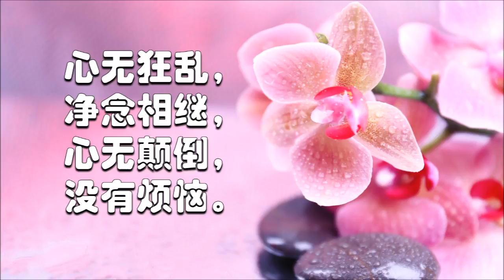(繁體字幕) 2018.3.11 印尼雅加達大法會 台長看圖騰【女士遭遇桃花劫，將被男方拿走錢財，一生為兩個男人還債；摻和兒子婚姻，導致失敗】